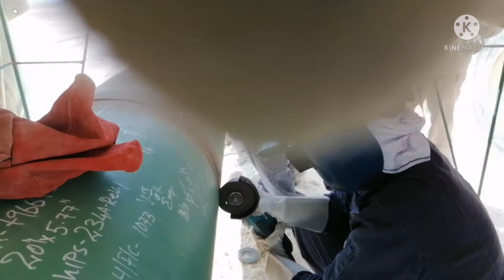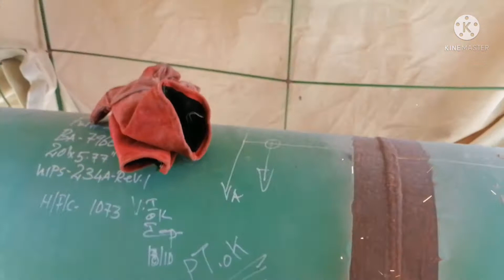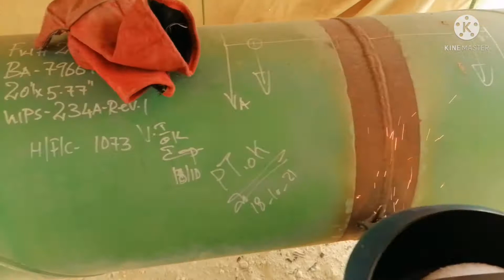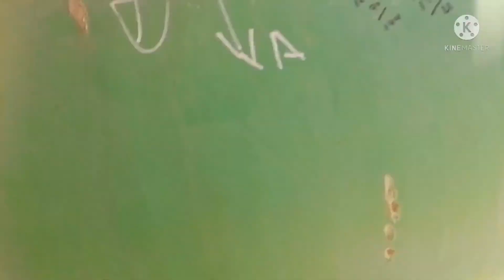Welding repair 20-DIAMETER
Rey Lucion Vlog